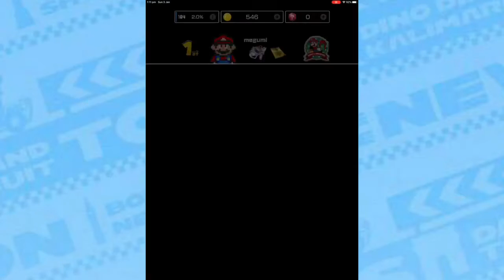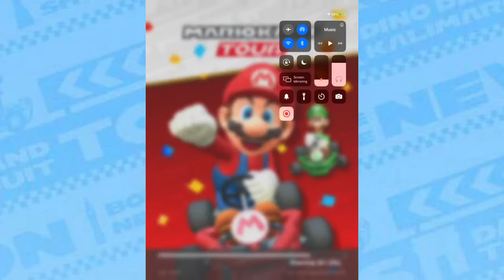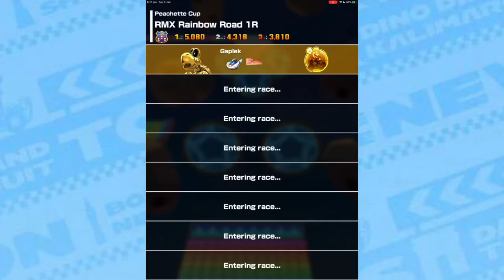New Years 2021 Tour 100% Part 3 - Mario Kart Tour